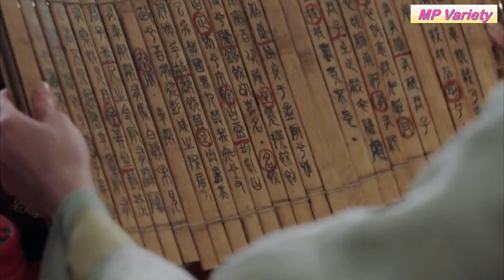หญิงงามผู้เป็นสุดแค้นแสนรักแห่งจอมราชัน [สปอยซีรีส์ EP.25-27] เล่ห์รักบัลลังก์เลือด The King's woman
เรื่องราวของอิ๋งเจิ้งต้าอ๋องแห่งรัฐฉิน ต่อมาสถาปนาตนเองเป็นจิ๋นซีฮ่องเต้ที่ยิ่งใหญ่และทรงอำนาจ รับบทโดยจางปินปิน กลับพ่ายแพ้ต่อมนตร์เสน่ห์แห่งอิสตรี กงซุนลี่ รับบทโดยตี๋ลี่เร่อปา และการแฝงตัวเข้ามาของจิงเค่อ  รับบทโดยหลิวช่าง ที่รับภารกิจให้มาลอบสังหารจิ๋นซีฮ่องเต้ เรื่องราวความรัก ความสัมพันธ์ ของพวกเขาจะลงเอยอย่างไร ติดตามได้ใน เล่ห์รักบัลลังก์เลือด หรือ The king’s woman